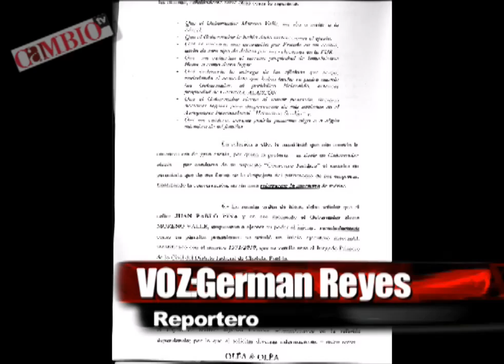Cambio TV: Henaine contraataca a Rafael Moreno Valle Parte 1 de 2 (8 de marzo de 2011)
CAMBIO TELEVISIÓN (Programa del 8 de marzo de 2011): El empresario poblano Ricardo Henaine Mezher, contraatacó al gobierno de Rafael Moreno Valle y presentó una denuncia por los delitos de abuso y autoridad, tráfico de influencias y amenazas ante la Procuraduría General de la República en contra del mandatario, del consejero Jurídico Juan Pablo Piña Kurczyn y el secretario general de gobierno, Fernando Manzanilla Prieto, además de levantar una queja ante la Comisión Nacional de Derechos Humanos (CNDH), por el hostigamiento que dice sufrir por parte del gobierno estatal para "despojarlo" de sus empresas y propiedades.